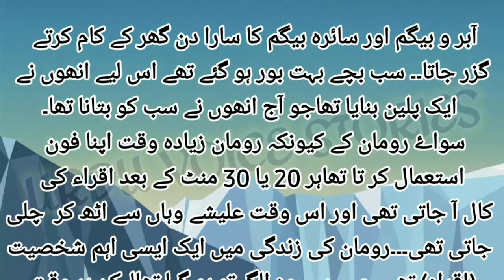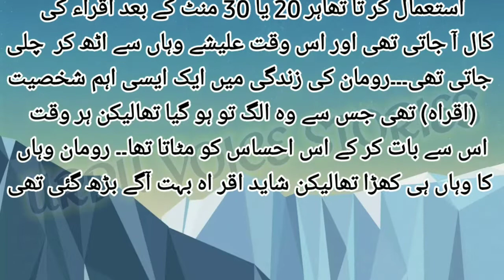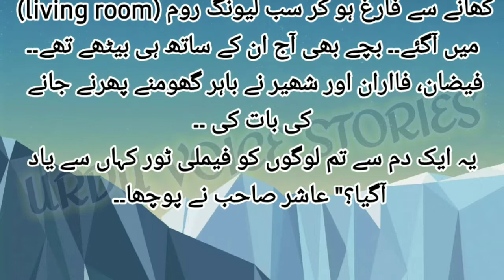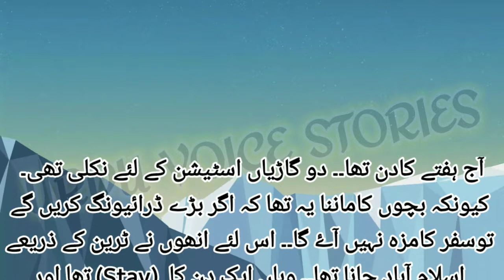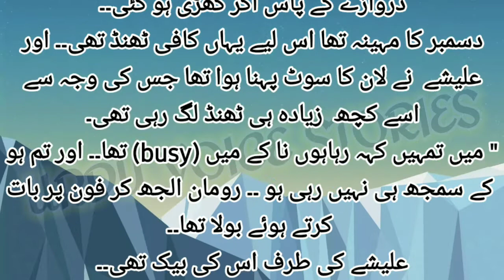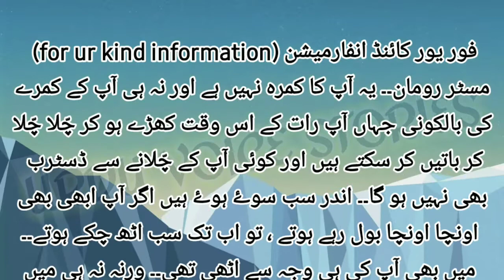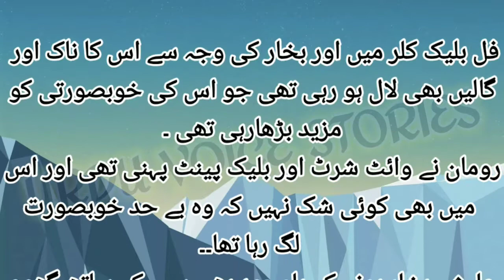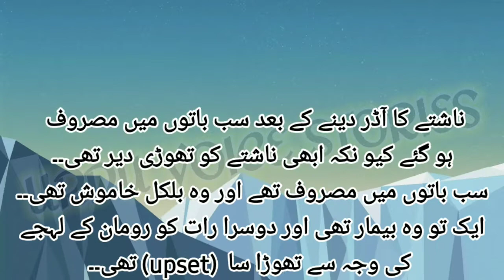INTEZAR E WAFA || Episode 7 || Urdu Novel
.یہ کہانی ہے ایسی لڑکی کی جو اپنے رشتوں سے بہت محبت کرتی ہے اور ان سے جدا ہونے کی سکت نہیں رکھتی